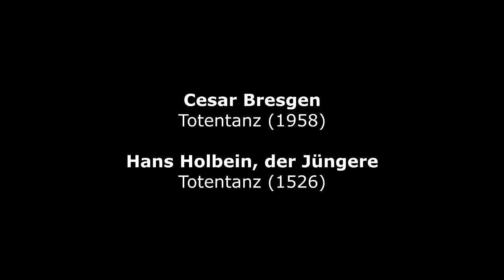Cesar Bresgen : Totentanz (1958)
Cesar Bresgen (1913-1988) : Totentanz (1958) - Ensemble orchestral - Jan Koetsier, conductor -Gerhard Sieber, piano
Hans Holbein der Jüngere (c.1497-1543) : Totentanz (1526)